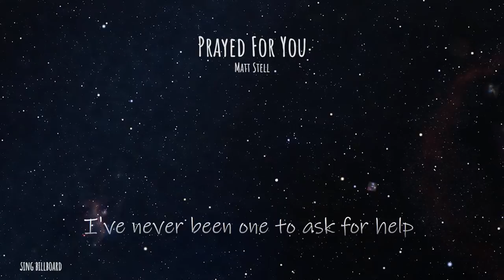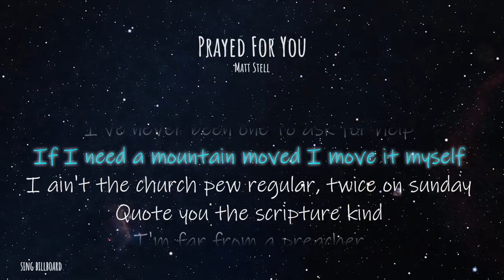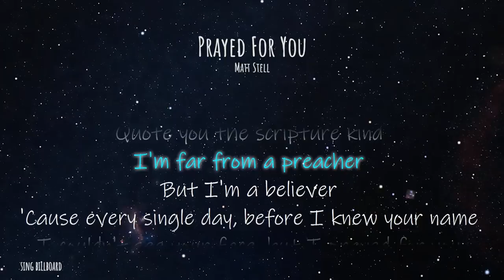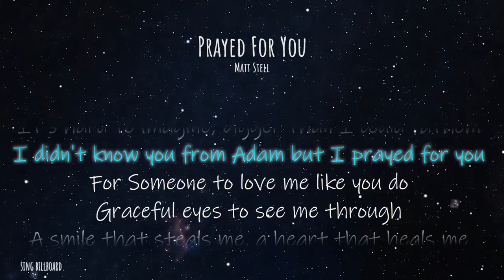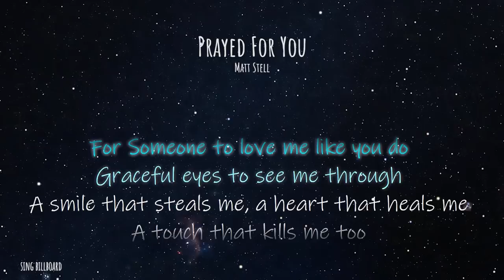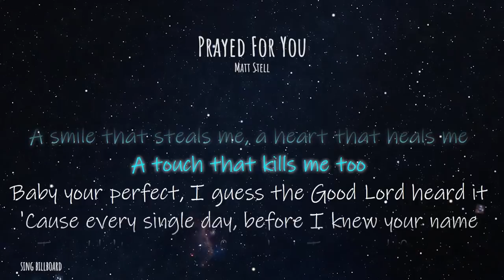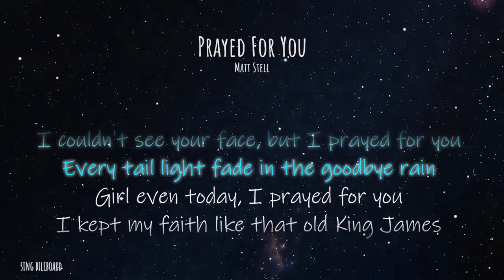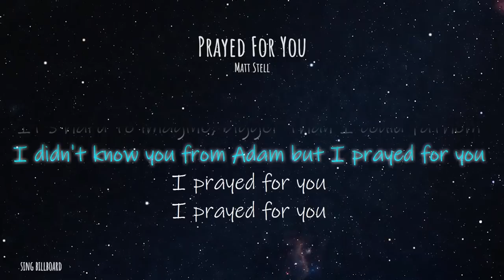Matt Stell - Prayed For You (Realtime Lyrics)